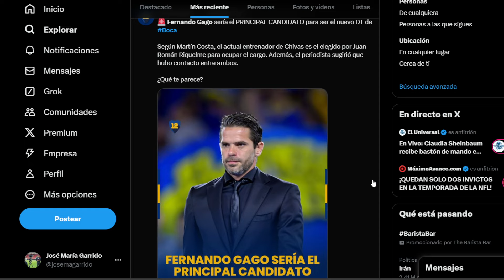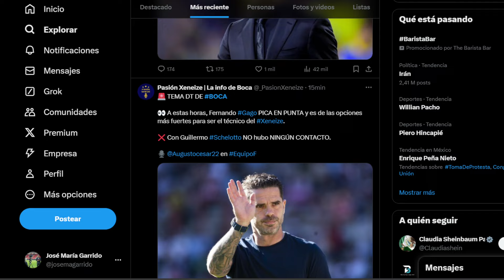¡GAGO YA ES LA PRIMERA OPCIÓN DE BOCA! ¿Seguirá en CHIVAS?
En Argentina aseguran varias fuentes que el director técnico argentino del Guadalajara, Fernando Gago, ya es la primera opción para asumir el cargo de Boca Juniors, pero en Chivas las cosas están claras. ¿Lo dejarán irse así de fácil?

Así tendrás las noticias de las Chivas hoy y en todo momento, ¡en tu dispositivo móvil!, además de compartirte enlaces a los videos y todo este contenido.